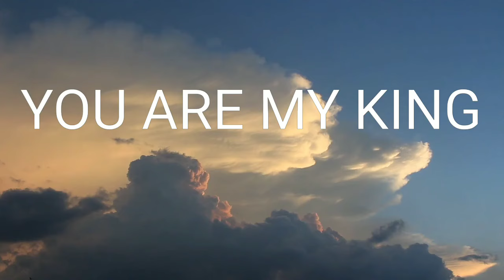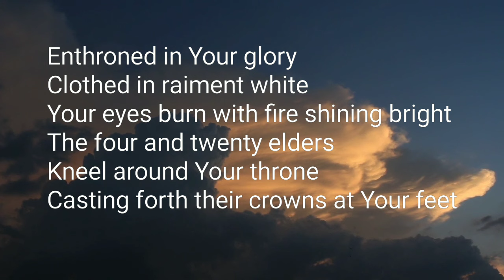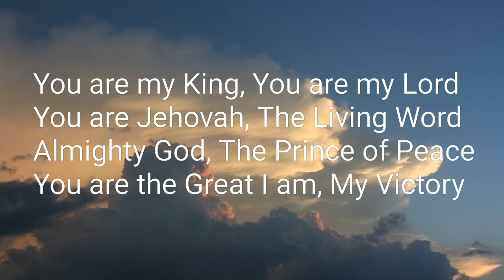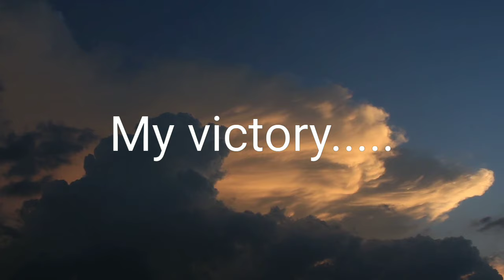YOU ARE MY KING- ROBERT GAY WITH LYRICS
Robert Gay and Hosanna integrity Music